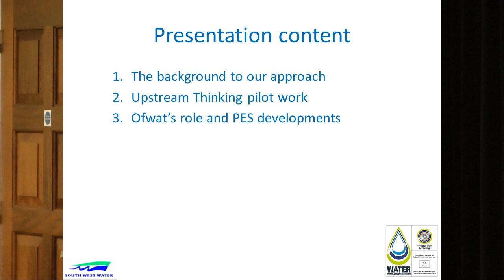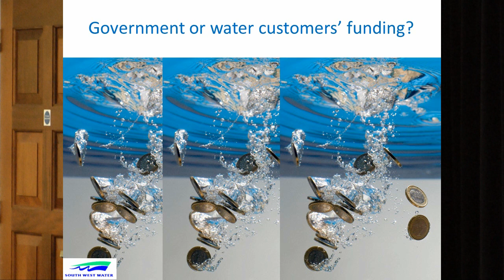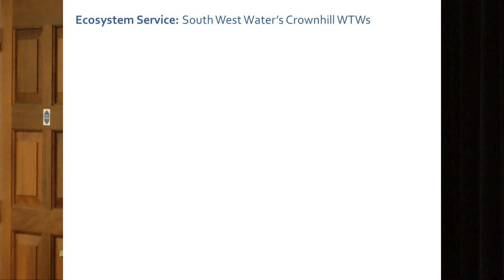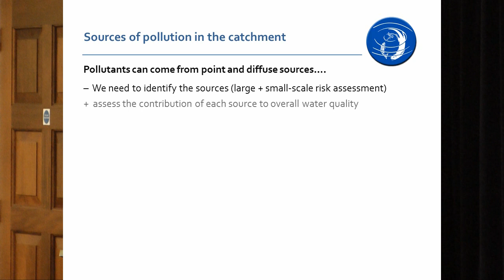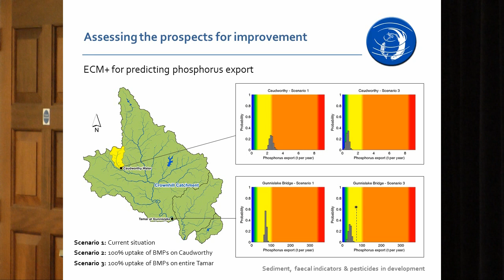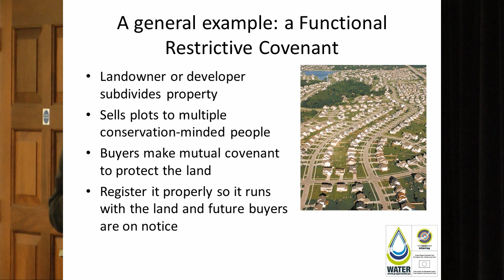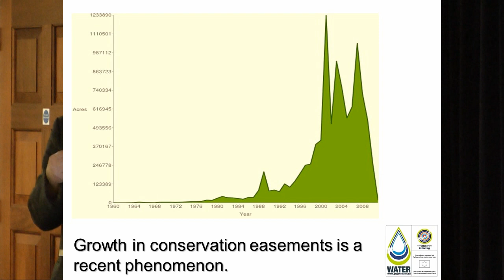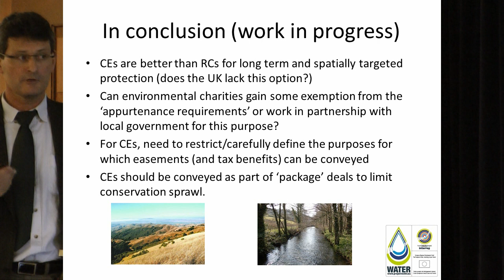WATER Conference Session 3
WATER: Wetted Land: the Assessment, Techniques and Economics of Restoration

Footage from the third session at a conference on 27th June 2012 in Exeter, UK on Payment for Ecosystem Services and catchment management. The WATER project is an EU Interreg funded project.

The second session included the following presentations:

Identifying PES opportunities
By Martin Ross (SWW Environmental Manager)

Assessing the prospect for trade
By Nick Paling (WRT GIS and Data Analyst)

Creating a legal delivery framework
By Laurie Smith (University of London - Lecturer)

Background to the Conference:
Payments for Ecosystem Services are an increasingly topical mechanism for investing in the restoration of river catchments.  The WATER project was set up to investigate the role of wetted land within a catchment and identifying the assessment, techniques and economics of restoration.  This conference set out the two main objectives of the project; firstly, a catchment portal that identifies the different brokers working across our rivers; and secondly, a series of guides aimed at setting up PES projects. The Upstream Thinking project (a payment for ecosystem services initiative) is linked with the WATER project and the programme covered how the scheme originated, how the benefits and costs were assessed and how the technical issues developed.  This was followed by a review of the work achieved to date and the monitoring systems put in place to measure the impacts as well as a review of the future of the scheme in light of the Natural Environment White Paper.